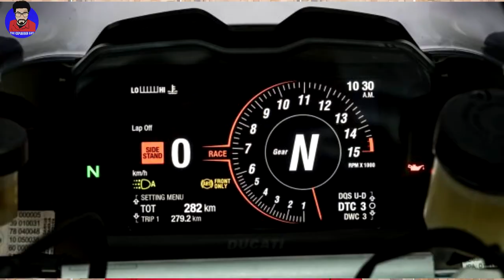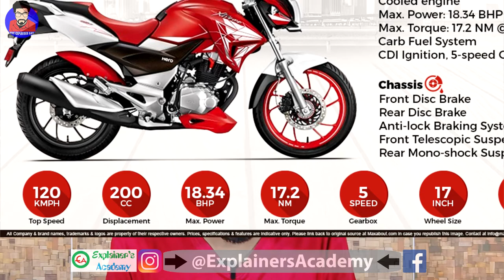Upcoming Bikes in India 2018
This video is about upcoming bikes in india
complete details here.
1. 2018 Ducati Monster 821
Kick-starting the launch action in May 2018 will be Ducati with the new Monster 821. The street-fighter was discontinued last year after not being upgraded to the BS-IV emission norms and makes a comeback meeting the stringent emissions and a host of upgrades. In fact, the Monster 821 was revised for 2018 globally and gets plenty of changes including the redesigned fuel tank, new headlamp, color TFT LCD instrument console, and a new dual exhaust system. The new Ducati Monster 821 though takes a hit in its power output due to the emission norms, with the 821 cc V-Twin Testastretta engine now producing 108 bhp and 86 Nm of peak torque. The bike comes paired to a 6-speed transmission and gets multiple riding modes, three-level ABS and eight-level traction control. The Monster 821 will take on the Kawasaki Z900, Aprilia Shiver 900, Suzuki GSX-S750, Triumph Street Triple and the likes. Prices are expected around the Rs. 10 lakh mark (ex-showroom).

2. Indian Roadmaster Elite
American bike manufacturer Indian Motorcycle will be introducing the 2018 Roadmaster Elite in India on May 3, 2018. The Roadmaster Elite builds on the standard version of the motorcycle, but gets upgraded with 23 karat gold leaf badging on the fuel tank and lower engine covers, as well as a two-tone custom paint job. Other features remain the same with the bike with full LED lighting along with Indian's Ride Command system which offers Bluetooth connectivity, USB port and a 300 watt speaker system. Power comes from the 1811 cc Thunder-stroke V-twin engine that makes 139 Nm of peak torque. Indian will manufacture only 300 units of the Roadmaster Elite globally, of which only one unit has been allotted for sale in India. Prices are expected to be around a whopping Rs. 50 lakh (ex-showroom) for the luxurious motorcycle.

3. Hero Xtreme 200R
Hero's big motorcycle after ages - the Hero Xtreme 200R is likely to hit the streets in May. The bike was revealed earlier this year and marks the brand's return to the 200 cc segment. The Hero Xtreme 200R is a street-fighter based on the Xtreme 200S concept and retains most of the elements from the same. The bike is powered by a 200 cc, single-cylinder engine which is carbureted and makes 18.1 bhp at 8500 rpm and 17.1 Nm of peak torque at 6,500 rpm. Hero has worked on five key elements on the Xtreme which include engine performance, braking performance, sound, ergonomics and handling and stability. The bike has a claimed top speed of 112kmph and does the 0-60kmph sprint in 4.6 seconds. ABS will also be offered as standard. The 200 cc motorcycle segment is popular one and the Hero Xtreme 200R will take on the Bajaj Pulsar NS 200, Yamaha FZ25, TVS Apache RTR 200 4V and the likes. Prices are expected to be competitive and start around Rs. 85,000 (ex-showroom).

4. Suzuki Burgman Street 125
Having just launched the GSX-S750, Suzuki Motorcycle India is likely to bring its new 125 cc scooter - Burgman Street - in May this year. The Suzuki Burgman Street 125 was showcased at the Auto Expo 2018 and is a maxi-styled scooter. The offering shares its underpinnings with the Access 125 while borrowing several components from the Gixxer series as well including the digital instrument console. Other features include telescopic forks and a single-shock at the rear, along with alloy wheels. Braking power comes from a front disc brake with a drum unit at the rear. The Burgman Street will be using the same 125 cc single-cylinder engine from the Access churning out 8.5 bhp and 10.2 Nm of torque. The larger proportions of the Burgman will certainly make it stand out compared to the current 125 cc clutter that saw a host of new launches this year. Prices are expected to be around Rs. 65,000 (ex-showroom) and will also mark Suzuki's flagship scooter brand name arriving in the country.

5. Suzuki Gixxer ABS
Suzuki Motorcycle India will reportedly also bring the Gixxer ABS to showrooms in May this year. Suzuki already Introduced ABS on the full-faired Gixxer SF last year and the single-channel unit will soon find its way on the street-fighter as well. Suzuki has been steadily improving the Gixxer ever since Its launch and the model received the option of a rear-disc brake in 2016. The addition of ABS certainly makes the bike a lot safer, but do not expect any changes to the powertrain. The Suzuki Gixxer uses the 155 cc single-cylinder air-cooled engine tuned for 14.2 bhp and 14 Nm of peak torque. The Suzuki Gixxer ABS is expected to be priced at a premium of Rs. 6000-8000 over the rear disc version, when it goes on sale.